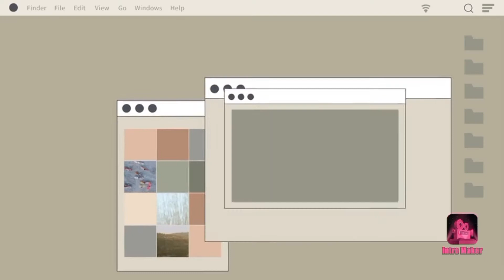VLOG#29:OFW Dream House:Another day sa construction ng bahay(part2)